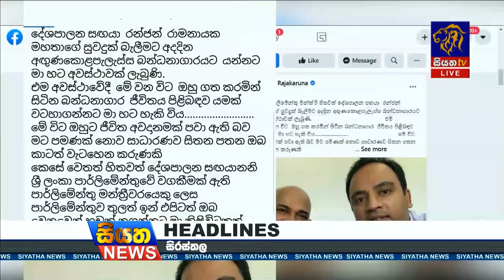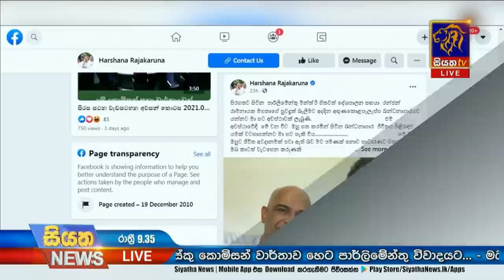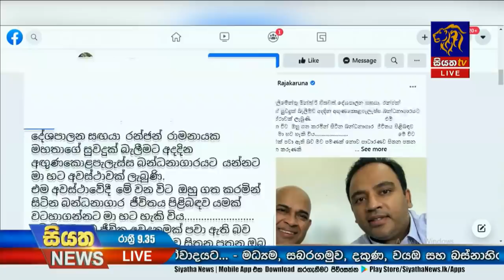Siyatha News | 09.35 PM | 09 - 03 - 2021